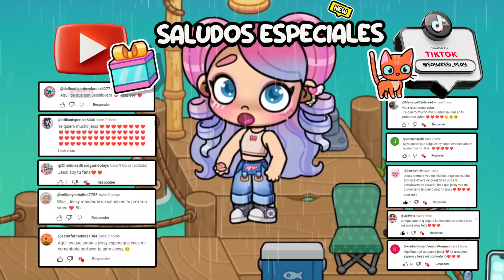El nuevo Multijugador REVIVE el Romance de GEORGE y su EX en la nueva ISLAND RECEPTION AVATAR WORLD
DESCUBRO TODOS LOS SECRETOS DE LA NUEVA ISLAND RECEPTION 🏖️ DE AVATAR WORLD
GEORGE juega *ONLINE EN AVATAR WORLD* CON SU EX NOVIA!
¡TORMENTA ⛈️LLEGA A AVATAR WORLD ¡Desastre Total! La Tormenta Arrasa con la Casa Kawaii 😨🌪️
Después de la reconciliación entre Jessi y George en el último episodio, Jessi decide pasar un día tranquilo con sus hijas, Megan y Adelle. Sin embargo, lo que parecía ser un día perfecto se convierte en una pesadilla cuando una tormenta inesperada amenaza con destruir su amada Casa Kawaii. !
SOY MAMA DE NUEVO en AVATAR WORLD *TENGO 3 BEBES 😧

.TODOS LOS SECRETOS DE LA NUEVA ACTUALIZACION DE LA NUEVA HOUSE MAKER KAWAII DE AVATAR WORLD
¡¡MIS HIJAS TIENEN SU PRIMERA PELEA DE HERMANAS EN LA NUEVA HOUSE MAKER KAWAII😨!!¡ *en AVATAR WORLD
.¡MI VECINA CREE QUE MI HIJA ES SU HIJA 😱😨! ¡ME LA QUIERE QUITAR ?😱!!en AVATAR WORLD

NUESTRA MASCOTA ¡¡DESAPARECE !!*😨😥en AVATAR WORLD *
.NUEVA CASA KAWAII en AVATAR WORLD.

¡Encontramos a un Cachorro Abandonado en la NUEVA HOUSE MAKER KAWAII de Avatar World! 😢❤️
MI HIJA SIENTE CELOS😰 de su hermana en AVATAR WORLD
CANCELADA LA MUDANZA A LA NUEVA HOUSE MAKER KAWAII EN AVATAR WORLD NOS QUEDAREMOS EN EL NUEVO HOTEL DE LA PLAYA!

*MIS HIJAS*LUEGO DE NUESTRAS PRIMERAS VACACIONES FAMILIARES EN LA PLAYA DE AVATAR WORLD🏝️ volamos de REGRESO A LA NUEVA HOUSE MAKER KAWAII DE AVATAR WORLD

¡PRIMERAS VACACIONES FAMILIARES EN AVION ✈️ !¡NOS VAMOS A LA PLAYA🏝️*en AVATAR WORLD
ROTINA HOTEL NA PRAIA *viagem* 🏖✈️ | AVATAR WORLD ROTINAS E HISTÓRIAS
*NUEVA ACTUALIZACION*
ASÍ FUE NUESTRO PRIMER DÍA DE PLAYA... en Avatar World  *NUEVA PLAYA*  🏝️☀️ * VIAJE FAMILIAR*
¡PRIMERAS VACACIONES FAMILIARES EN YATE 🚤🏝️*en AVATAR WORLD *NALA

¡ES HOY LA FIESTA DE REVELACIÓN DE GÉNERO DE MI BEBÉ 👶! ¿NIÑO O NIÑA? en AVATAR WORLD
MI BABY SHOWER EN AVATAR WORLD
MORNING ROUTINE de EMBARAZADA en Avatar World
¡Rutina Aesthetic de Mañana EMBARAZADA en Avatar World! 🌅✨

- 👉 GRUPO DE DISCORD  👈 :

【❤️】 MI NOVIO! 【❤️】